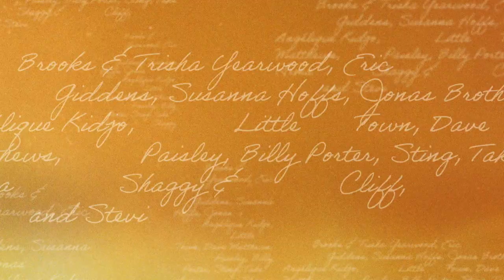Watch Paul Simon Perform "Graceland" | Homeward Bound: A GRAMMY Salute To The Songs Of Paul Simon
Watch 16-time GRAMMY winner Paul Simon perform his 1986 classic "Graceland" at Homeward Bound: A GRAMMY Salute To The Songs Of Paul Simon.

Homeward Bound: A GRAMMY Salute To The Songs Of Paul Simon airs on Wednesday, Dec. 21, at 9 p.m. - 11 p.m. ET/PT on the CBS Television Network and available to stream live and on demand on Paramount+.